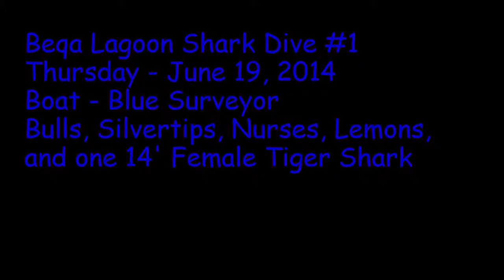Beqa Lagoon Fiji Shark Dive#1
This was shot near Beqa Lagoon, Fiji. If you were there then you will not need the video. If you were not there then the video will not do it justice. There were Bulls, nurses, lemons, and silvertip sharks swimming on the bottom and chasing Jacks through the water column with big Black Travelly circling with a purpose and then it happened. out of the clear blue a huge dark shadow comes gliding over us from back to front. a beautiful 14 foot female Tiger Shark. She moved all around us for 20 minutes and then gone as silent and quick as she arrived. A sight that does not happen often and for those who were there, we count ourselves lucky and blessed.